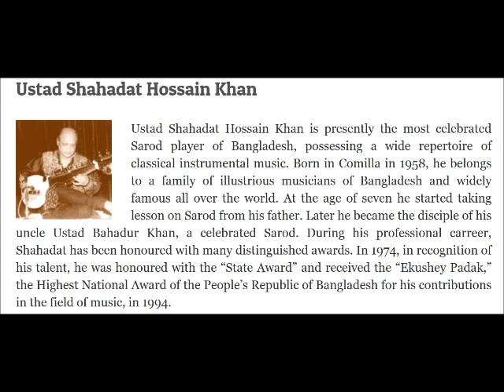SHAHADAT HOSSAIN KHAN CD DREAMS OF MELODY